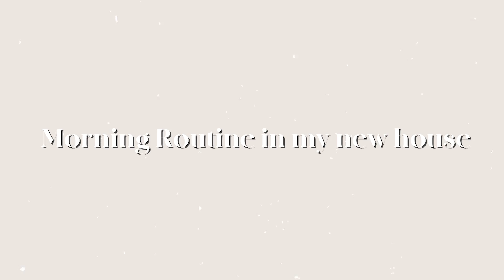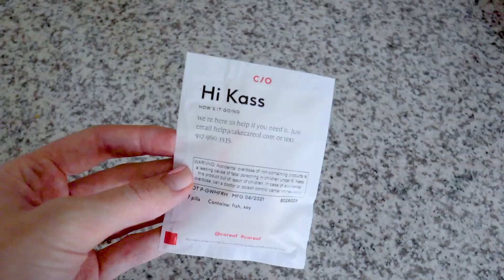My Morning Routine in my NEW HOUSE! | JustKass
HEY EVERYONE!

xoxo, JustKass